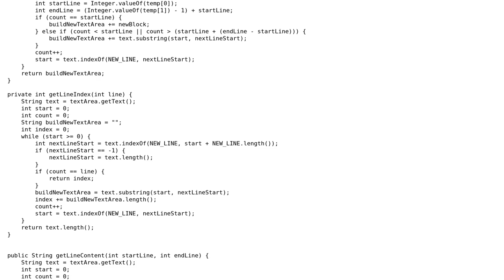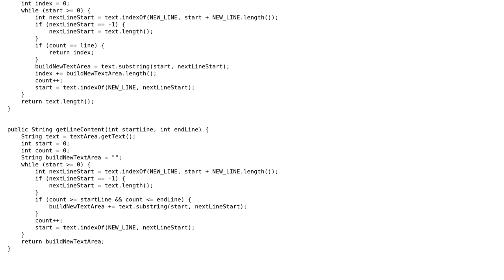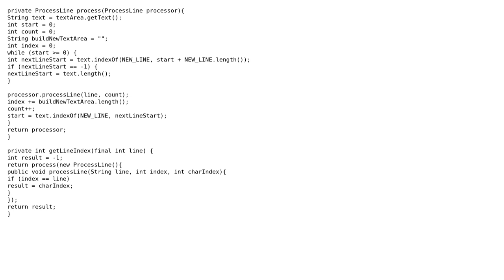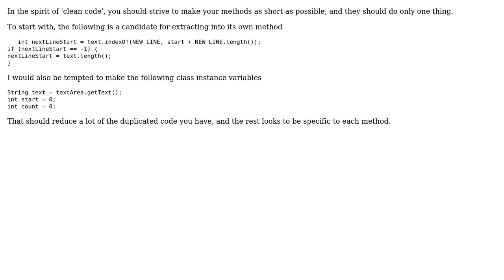Code Review: Struggling to refactor code to remove duplication (3 Solutions!!)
Code Review: Struggling to refactor code to remove duplication

With thanks & praise to God, and with thanks to the many people who have made this project possible! You are responsible for your own actions.